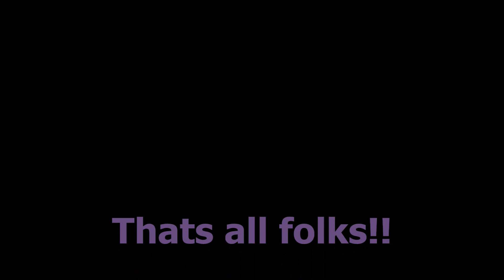Bonfire function ft {No Bueno} {STBandits} {Girlz Lyke Mii Ink}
Friendly battles lmao